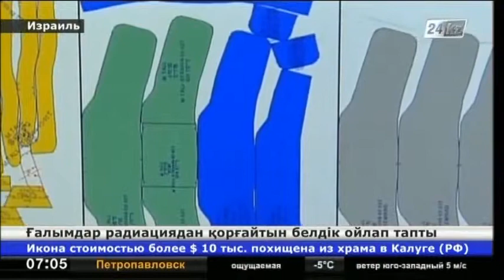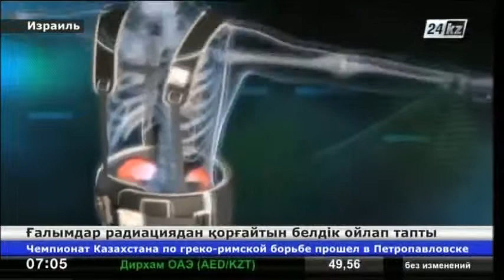Ғалымдар радиациядан қорғайтын белдік ойлап тапты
Арнайы жабдықты үш Нобель сыйлығының иегерлері бірлесе отырып жасаған.

Ол адам денсаулығына қауіпті барлық улы заттардан қорғай алады.

Израиль ғалымдары ойлап тапқан антирадиациялық белдік сырт пішінге қарағанда қарапайым. Ол революциялық жабдыққа мүлдем ұқсамайды. Алайда ядролық апат кезінде оның орны бөлек. Ол тіпті радиация ошағында жүрген адам өмірін де сақтап қалуы мүмкін. Ең негізгі жаңалық белдік құрылымында. Бұл жерде жабдық жасалған материал мен олардың орналасқан орны маңызды. Дегенмен, құрастырушылар белдіктің жасалу технологиясын құпияда сақтауды жөн көріп отыр.